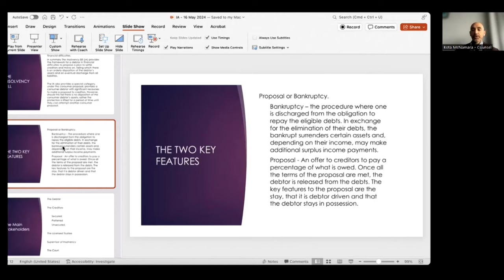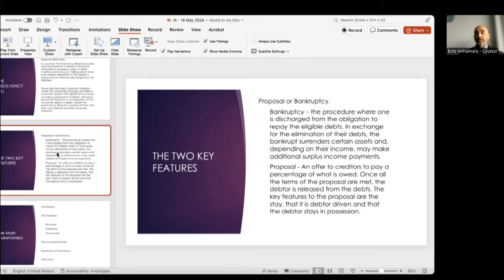Chamber of Commerce Backs New Insolvency Bill Offering Debt Settlement Benefits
The Chamber of Commerce has embraced the Insolvency Bill, which is expected to pass through its final stages in the House of Assembly later this year. The legislation outlines numerous benefits for both the business community and individuals in managing and settling their debt obligations effectively.